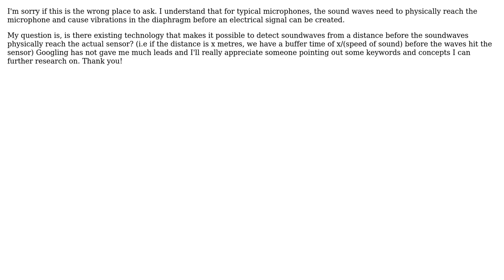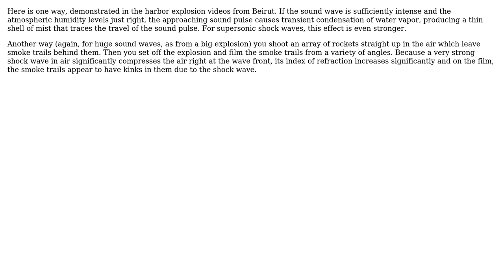Is it possible for a microphone/sensor to detect soundwaves before it physically reaches the...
Engineering: Is it possible for a microphone/sensor to detect soundwaves before it physically reaches the sensor?

With thanks & praise to God, and with thanks to the many people who have made this project possible! | Content (except music & images) licensed under CC BY-SA | Music | Images & others | With thanks to user user21600 user niels nielsen user Eric S and the Stack Exchange Network Trademarks are property of their respective owners. You are responsible for your own actions.